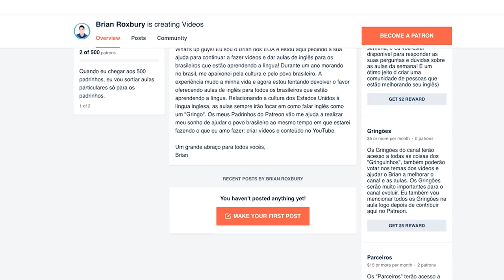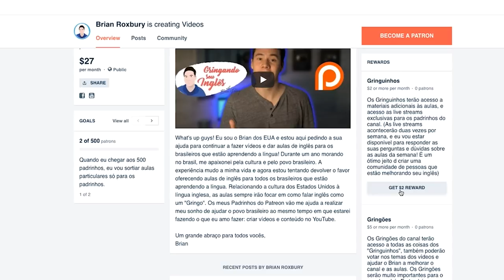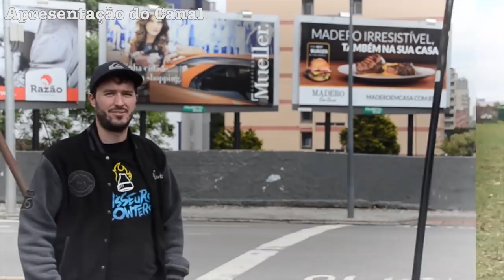Saí do meu trabalho...e agora?